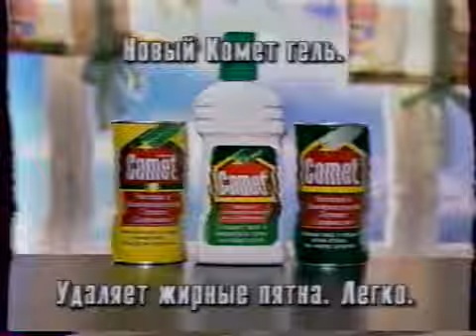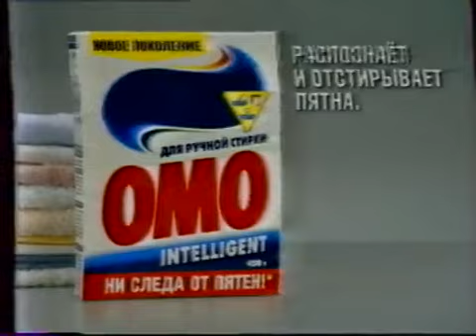Реклама (ОРТ, 08.08.1998). 2